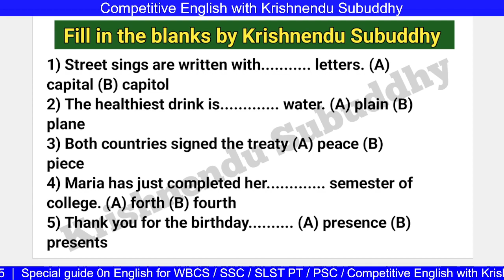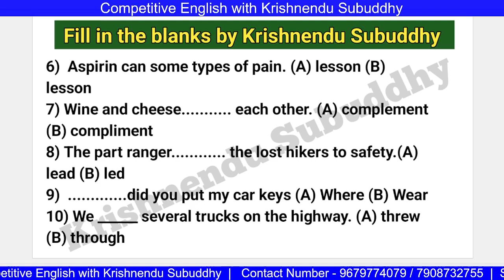FILL IN BLANKS PRACTICE BY YOU